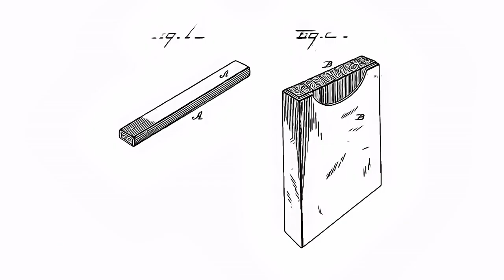Two Score - Marlboro Man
Gather 'round, young and old...
Hear the tale of...
Marlboro Man